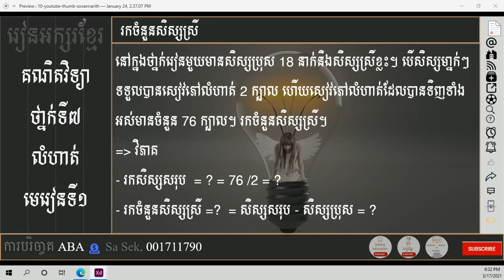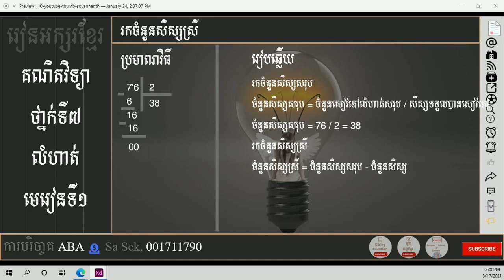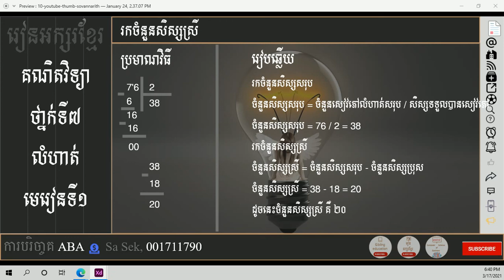រកចំនួនសិស្សស្រី (ចម្លើយ)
** បំរាម
 ហាមប្រពាក្យសម្ដីមិនសមរម្យ
ការប្រើពាក្យពេជយ៍សម្លាប់ទឹកចិត្ត

*** សេចក្តីថ្លែងអំណរគុណ
អរគុណសម្រាប់ការទស្សនា
កុំភ្លេចជាវផងណា
ពីខ្ញុំ @រៀនអក្សរខ្មែរ